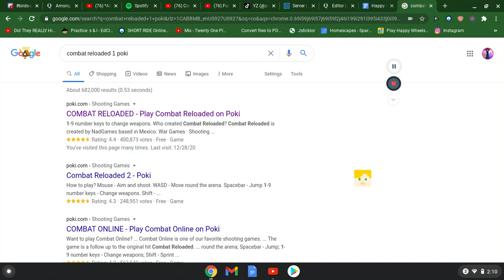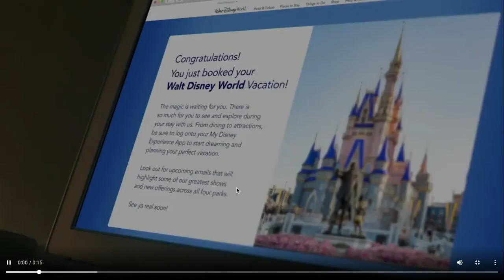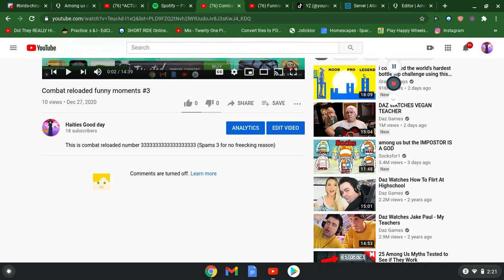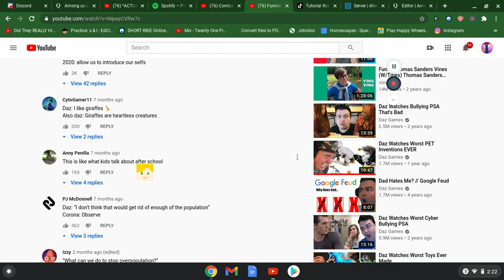Combat reloaded funny moments #4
COMBAT REALODEEEEEEEEEEEEEEEEEEEEEEEEEEEEEEEEEEEEEEEEEEEEEEEEEEEEEEEEEEEEEEED NEW VIDEO OF FUNNINES BOI